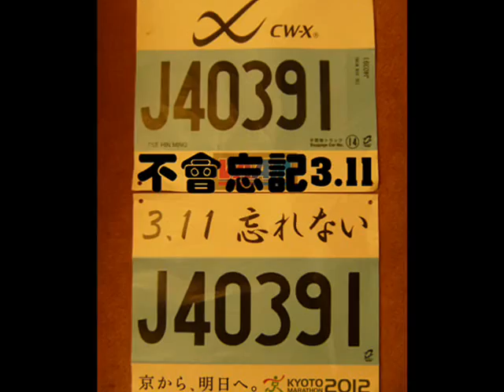日本京都馬拉松 2012 [Japan Kyoto Marathon 2012]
2012年3月11日
這個馬拉松是為了悼念去年3.11東日本海嘯的受害者,而當中的報名費亦撥出一部份來重建和振興受海嘯和地震的災區,跑手們用腳步為3.11災區和災民打氣送上心意.